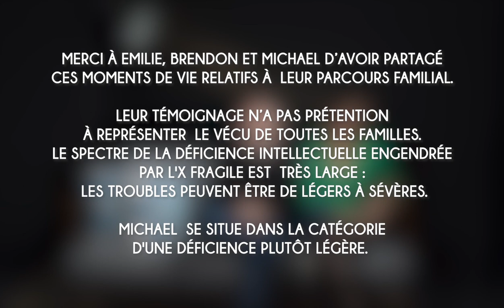Emilie et Brendon : "Petite enfance" - Paroles de parents, syndrome du X Fragile